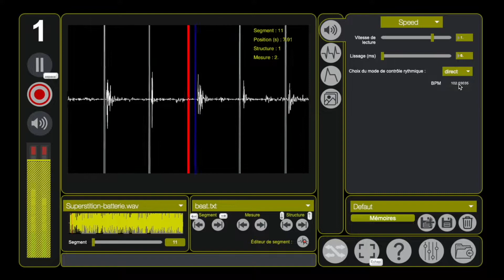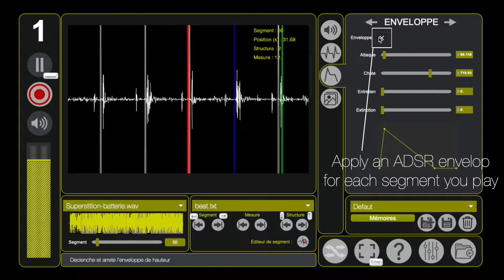Mono-Replay : an instrument for sound animation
Mono-Replay is an application for animating music on digital audio media.

Animating music on a medium consists in interpreting, with the help of a gestural control device, a musical piece recorded on a medium (vinyl record, magnetic tape, digital audio file, midi file).

The musician can thus propose a reading path different from the one fixed during the recording by modifying, through gesture, the temporal and spectral morphology of the original work.

Video demonstration presented à NIME 2021for the  paper:

Lucas, Thomas., d’Alessandro, Christophe., & de Laubier, Serge (2021). Mono-Replay : a software tool for digitized sound animation. In NIME 2021.